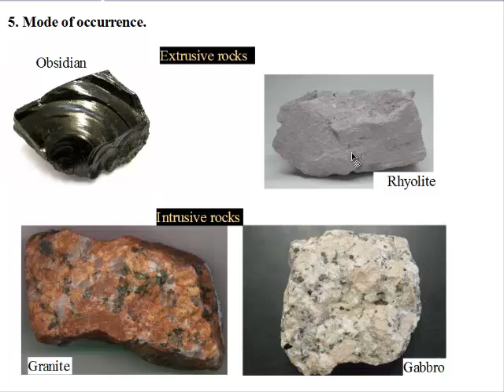Siba Learning Zone - Rocks and Minerals Lesson 7